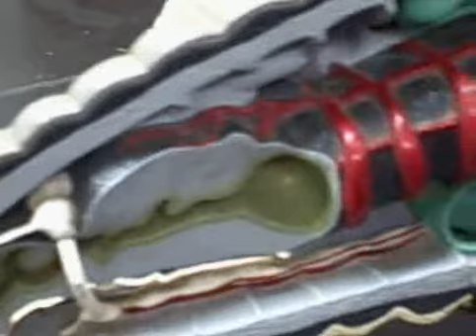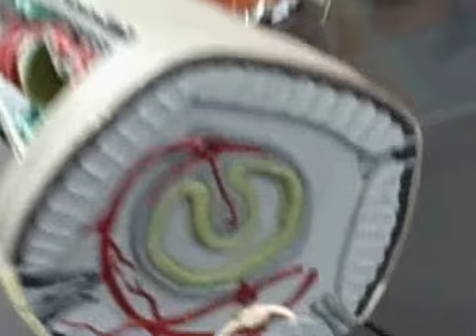Biology 1209 Plant review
Jordan and I are getting a quick review on the plants before finals. Please comment!